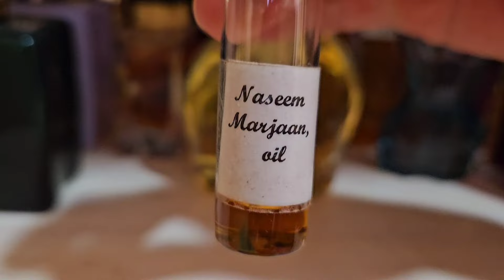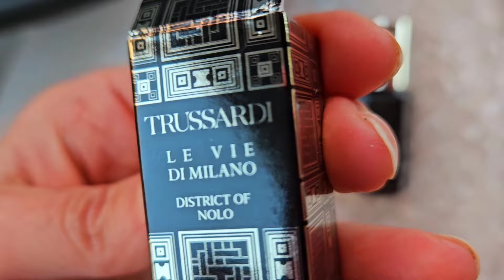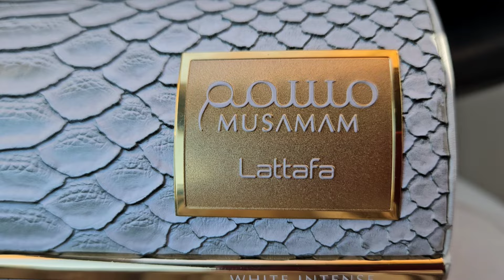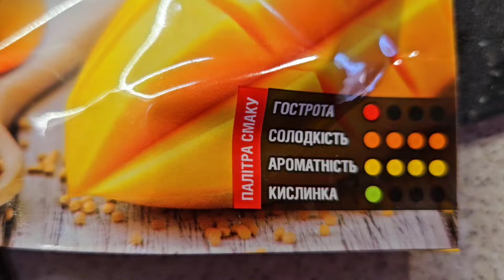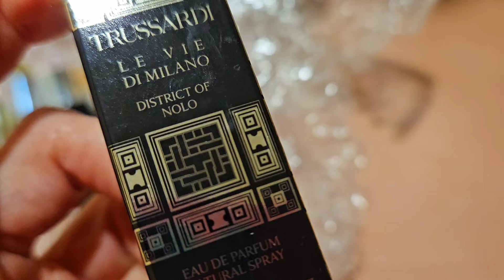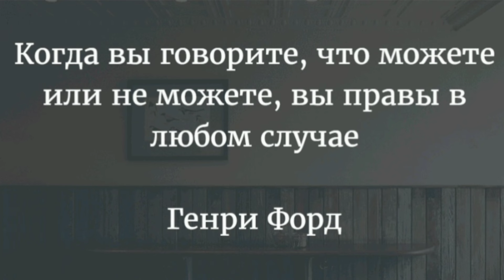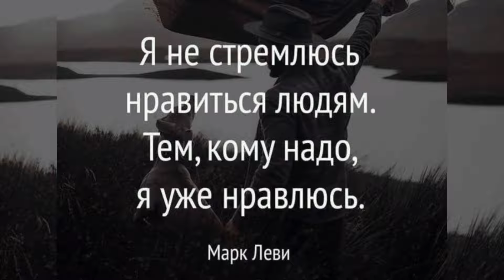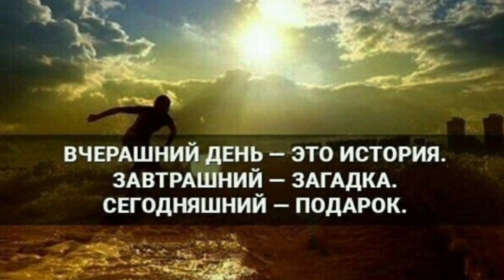Влогг.Посылка с парфюмами. Новый тинт для губ 🍎Покупки.Готовлю.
🌹Мой инстаграм-Инна Simoron (Инна. Belotserkovets)